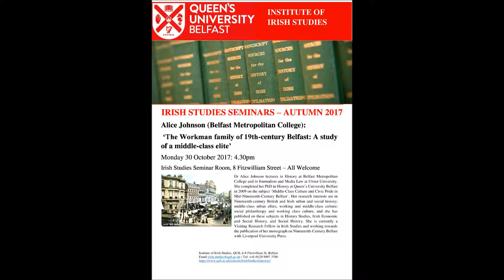Alice Johnson 30 10 17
Alice Johnson (Belfast Metropolitan College):
 ‘The Workman family of 19th-century Belfast: A study of a middle-class elite’ (30 Oct. 2017)